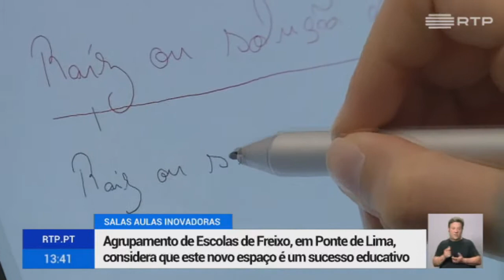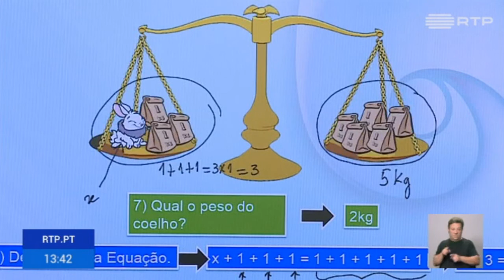Escola de Freixo experimenta "Espaço de Aprendizagem Personalizada"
Reportagem da RTP 1 sobre o "Espaço de Aprendizagem Personalizada" na Escola Básica 2º/3º Ciclo de Freixo, em Ponte de Lima.